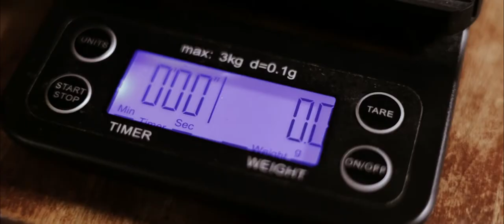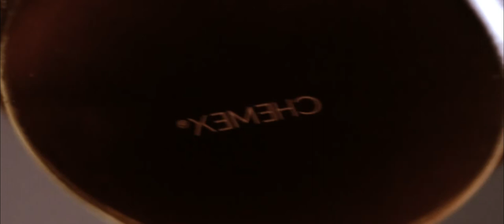The Art of Pour Over - A Short Film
Directed | Edited by - Taylor Sanford